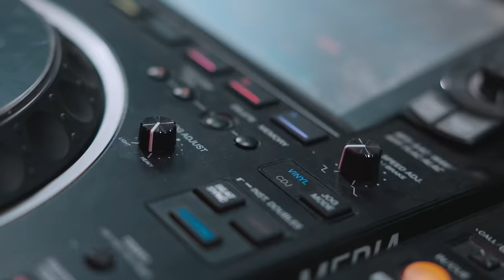Liviu Teodorescu ✘ BLANCO ✘ Manuel Riva - Portocala 🍊 Official Video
Muzica: George Emanuel Calin, Catalin Stanciulescu, Liviu Teodorescu
Versuri: Catalin Stanciulescu, Liviu Teodorescu
Productie: Manuel Riva

(C) & (P) 2023 MediaPro Music, a division of Universal Music Romania